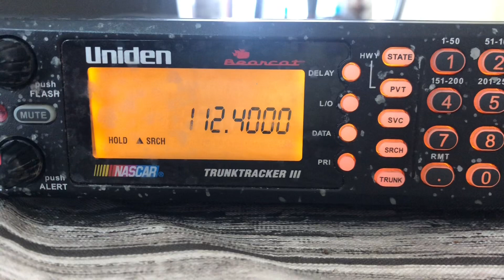Morse Code 112.4000 MHz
Picked up on my Uniden Bearcat scanner, if anyone wants to decode it, go ahead ✨